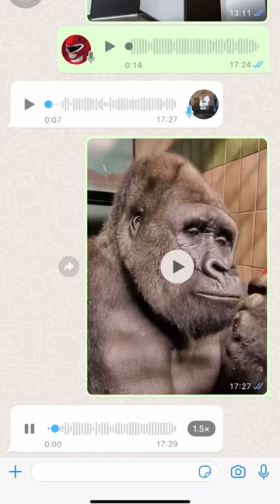Haciéndole una broma a mi mamá